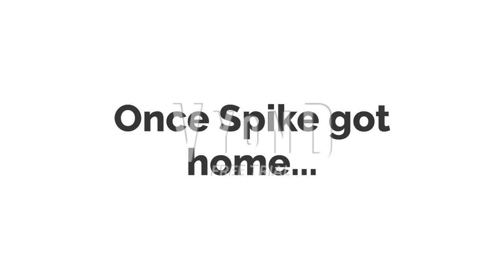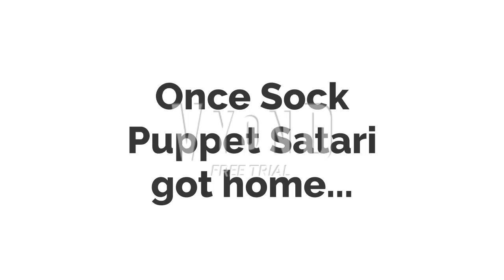Spike the Dragon calls Sock Puppet Satari an idiot/ungrounded